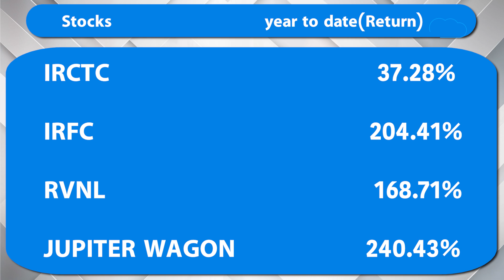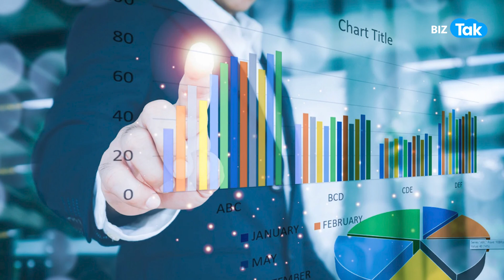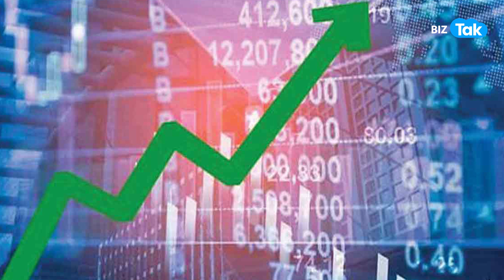Share Market| Railway Stocks 2024 होंगे रॉकेट! | BIZ Tak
Rs 1,378 crore order book & back-to-back upper circuit: This multibagger railway stock bags new order worth Rs 12,14,06,596!
BizTak Premium ज्वाइन करने के लिए क्लिक करें .